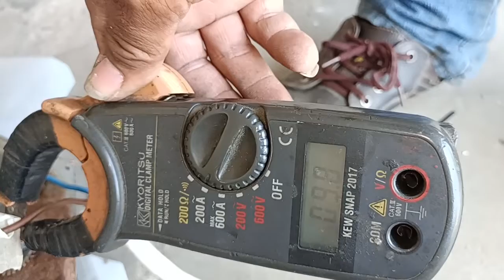วิธีเปลี่ยนคาปาซิเตอร์ มอเตอร์ 5 แรง